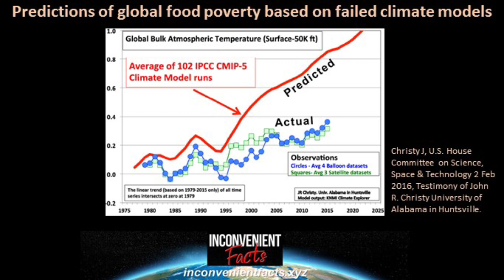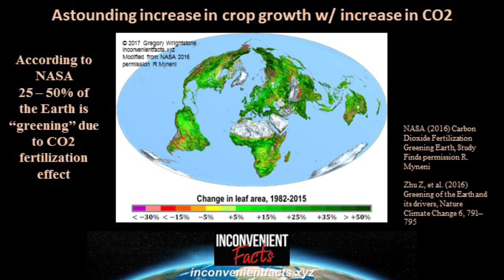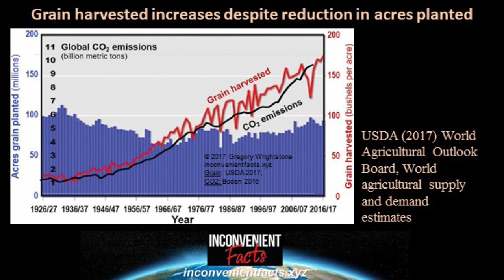Famine: The Best Solution is More CO2 and Increasing Temperature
Rising temperature and increasing CO2 are fueling crop growth.